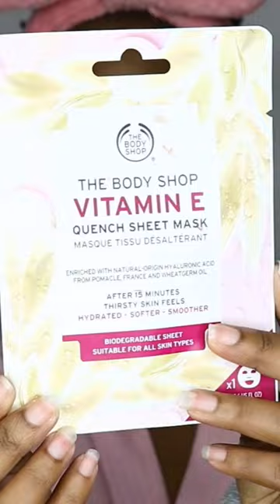Morning Skincare Routine